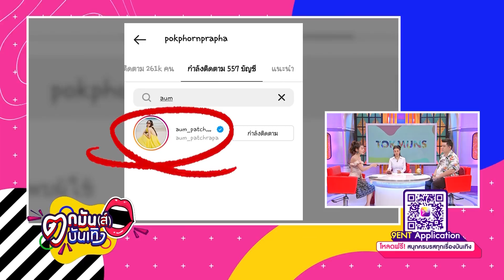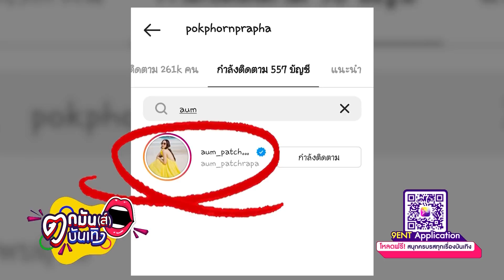“หนิง” ตอบ “อั้ม-พก” เลิกจริงไหม? lตกมันส์บันเทิง 20 พ.ย.2563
พิธีกรตกมันส์บันเทิง “แอร์-ชมพู่-เต็นท์” เมาท์ หลังซุปตาร์ตัวแม่ “อั้ม พัชราภา” อันฟอลโลว์หวานใจ ”ไฮโซพก ประธานวงศ์ พรประภา“  จนทำเอาหลายคนสงสัยว่าทั้งคู่จะงอนกันอีกหรือเปล่า ล่าสุดโฆษกประจำแก๊ง “หนิง ปณิตา” ก็ออกมาตอบถึงความสัมพันธ์ของเพื่อนสาวแต่ที่ทำเอาต้องคิดหนักเมื่อสาวหนิงพูดติดตลกว่า ‘อั้มอยู่แบบนี้ก็ดีแล้ว’ จะหมายความว่าอะไร คลิกฟัง!